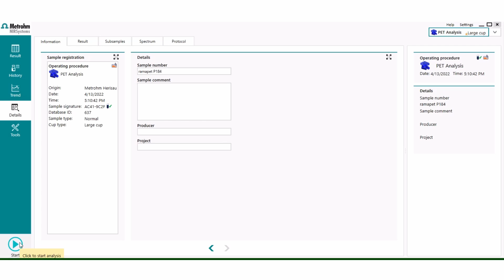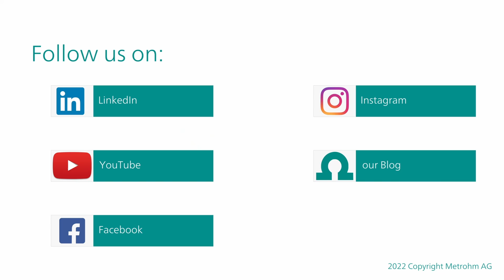Advantages of NIR spectroscopy at a glance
In this video, we show you how to speed up your quality control and at the same time reduce your operating costs by up to 90% thanks to near-infrared spectroscopy (NIRS).

Specifically: No sample preparation is required, NIR spectroscopy is chemical- and reagent-free, and the measurement can be performed by anyone.

00:00 – Introduction
00:31 – No sample preparation
00:44 – Environmentally friendly
00:56 – Non-destructive method
01:02 – Measurement
01:21 – Metrohm Pre-calibrations
01:40 – Advantages in QC